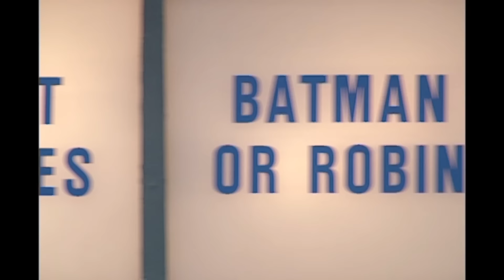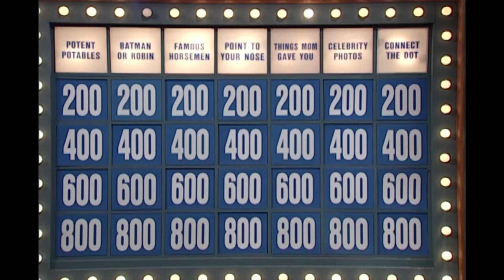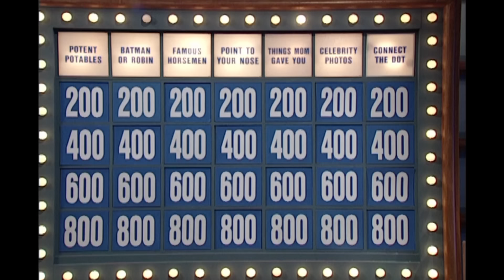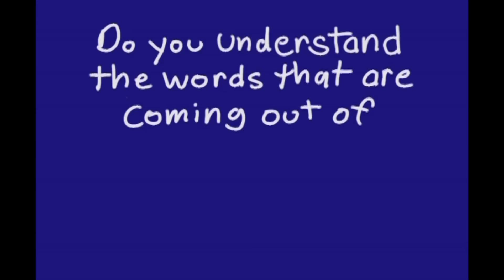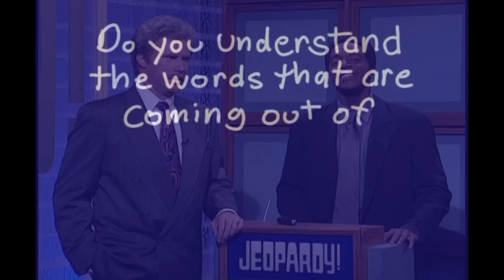Celebrity Jeopardy: Sean Connery, Anne Heche, Chris Tucker - SNL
Contestants Chris Tucker (Dean Edwards), Anne Heche (Reese Witherspoon) and Sean Connery (Darrell Hammond) berate and annoy host Alex Trebek (Will Ferrell) on another round of "Celebrity Jeopardy!" [Season 27, 2001]